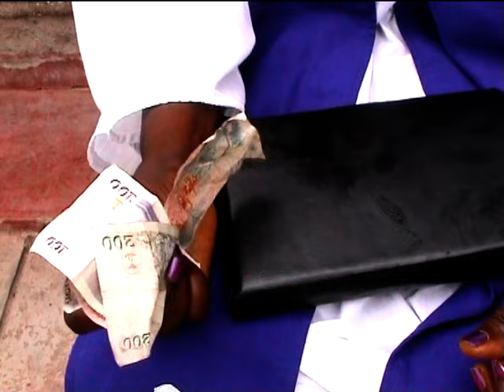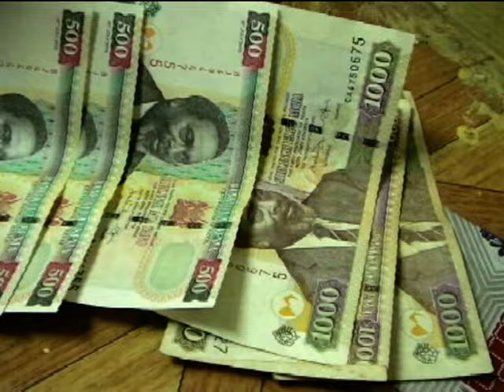MWACHIE MUNGU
THIS SONG DESCRIBES THE WHOLE SAY THAT LEAVE EVERYTHING UNTO THE HANDS OF THE LORD HE IS ABLE TO DELIVER,SAVE,RESQUE AND HANDLE ALL OUR PROBLEMS WITHOUT FAIL.